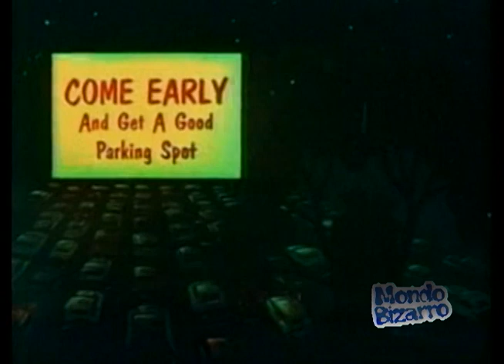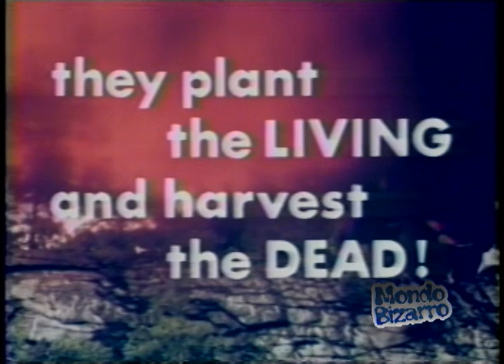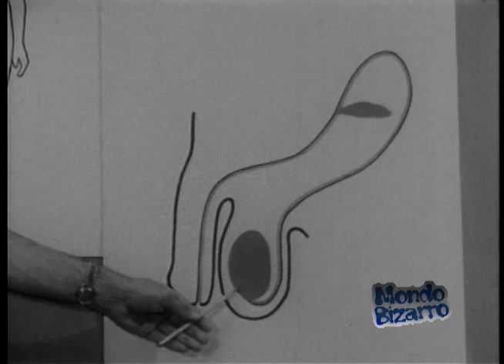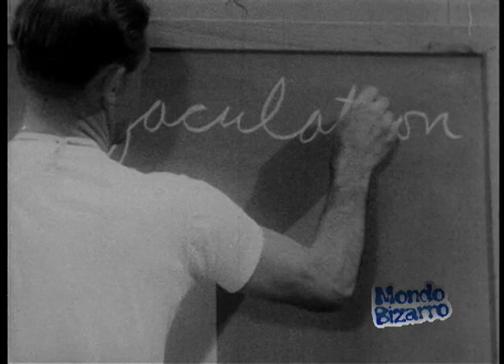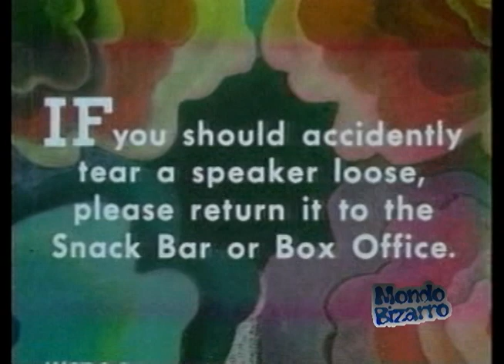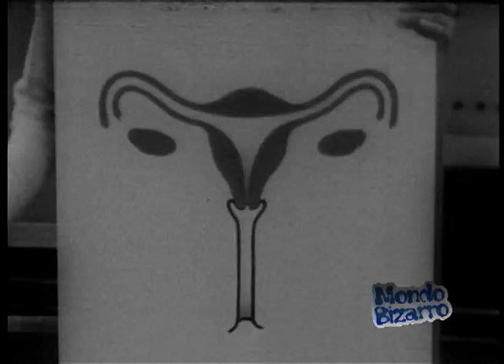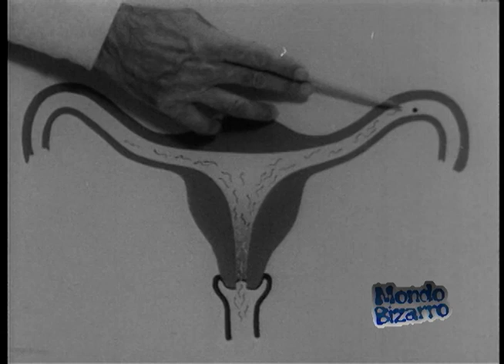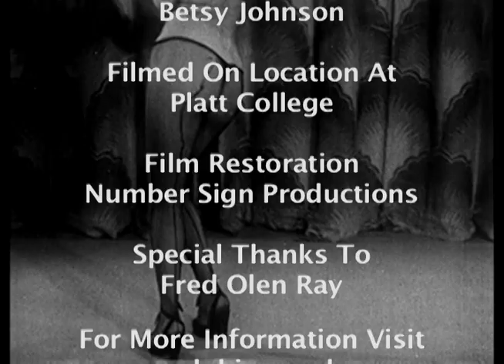Mondo Bizarro - 01 As Boys Grow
First episode of the lost cable access show from the early 2000's Mondo Bizarro. The show features weird and wacky educational films from the past all hosted by the lovely Amber Glossine.

Buy the complete 6 episode series on DVD soon only